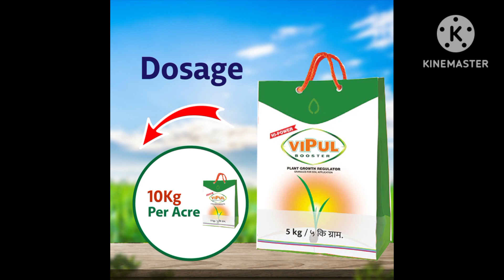Vipul Granules how to use#use vipul plant growth regulator#benifits vipul plant growth kese use kare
vipul plant growth kese use kare plant

vipul plant growth regulator

vipul fertilizer uses

तकनीकी सामग्री: ट्राईकॉन्टानॉल 0.05%

उत्पाद वर्णन:

यह फसल की पैदावार में सुधार के लिए मिट्टी में प्रयोग के लिए ट्राइकॉन्टानॉल आधारित पौधा विकास प्रवर्तक है।

कार्रवाई की विधी:

कोशिका भित्ति की पारगम्यता में सुधार करता है

जड़ की लंबाई और नेटवर्क को बढ़ाकर सेलुलर स्तर पर जड़ वृद्धि को बढ़ाता है

बढ़ी हुई एंजाइमेटिक गतिविधि और एंटी-ऑक्सीडेंट यौगिक

फ़ायदे:

अधिक जड़ बाल पैदा करता है.

अधिक पोषक तत्वों और विलेय के अवशोषण और स्थानांतरण की ओर ले जाता है।

मिट्टी से अवशोषित पानी और पोषक तत्वों का कुशल उपयोग और पौधों के भागों में स्थानांतरित करना

इससे अधिक स्टार्च उत्पादन होता है, पौधे का द्रव्यमान बढ़ता है और अधिक उपज मिलती है

मात्रात्मक एवं गुणात्मक उपज में वृद्धि

खुराक: गोदरेज विपुल ग्रेन्यूल्स 10 किलोग्राम प्रति एसर का उपयोग करें।